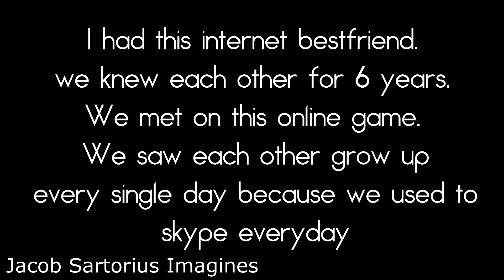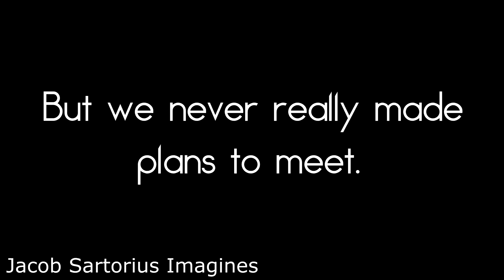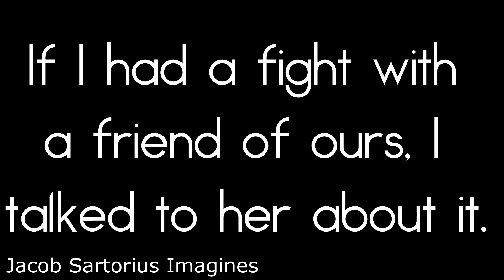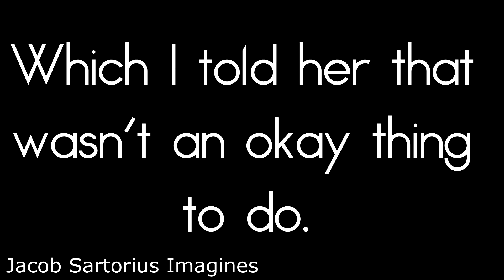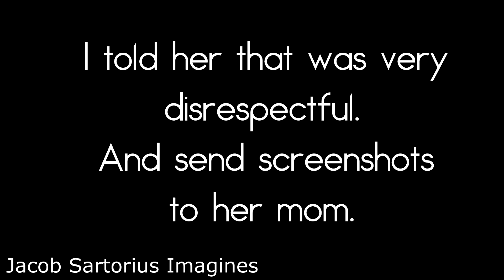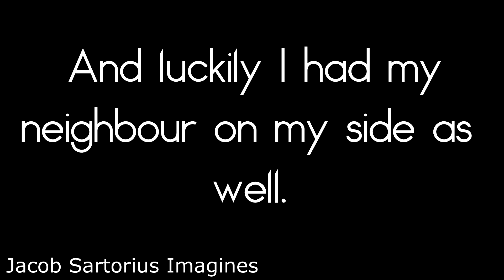meeting my internet bestfriend gone horribly wrong😭💔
yes, this is my story. and yes this really happened